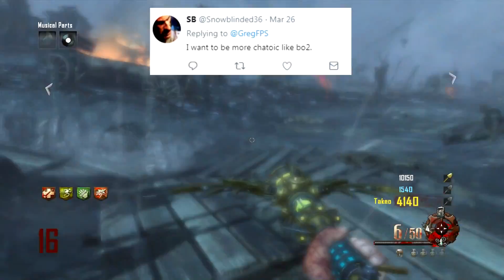Black Ops 4 Zombies Should Be Difficult! (BO4 Zombies Community Discussion)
I Hope BO4 is the most difficult zombies to date.